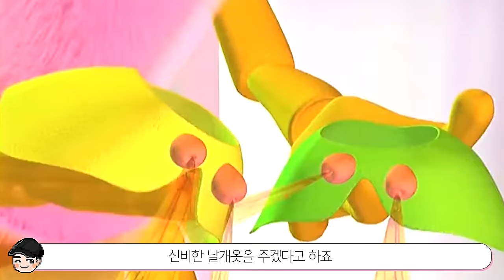하드코어 끝판왕 북한동화 몰아보기! 신기한 북한동화 TOP20 [빠퀴2tv]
은근 재미있는 북한동화! 몰아보니 더 재미있네요